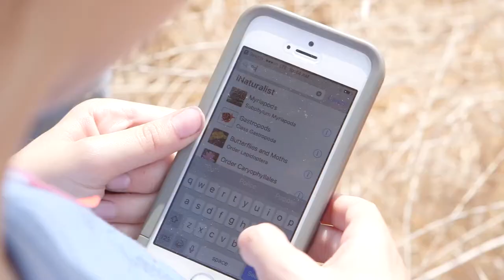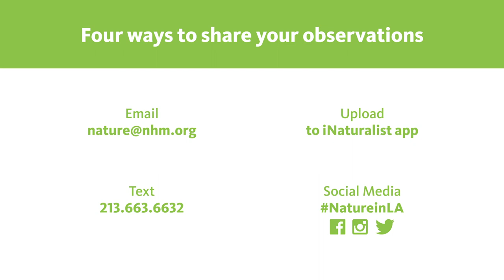2018 City Nature Challenge LA County / Supervisor Janice Hahn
Welcome to the 2018 City Nature Challenge!

Over 60 cities will be competing to see who can make the most observations of nature, find the most species, and engage the most people in the worldwide 2018 City Nature Challenge.